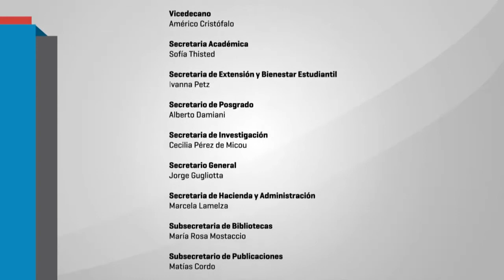Seminario Abierto Tupac Amaru: Clase Inaugural - Virginia Manzano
Clase Inaugural del Seminario “La importancia social de la Organización Barrial Tupac Amaru: afectaciones y desafíos."